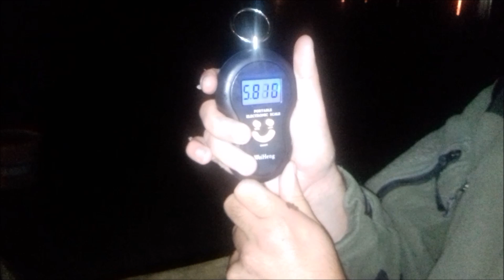Nasz sposób na amura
Cześć.
Z racji tego że jest to pierwszy film z karpiowania proszę was o wyrozumiałość.
Wybraliśmy się z Marcinem na mały zbiornik PZW w województwie Świętokrzyskim w poszukiwaniu karpi/amurów.
Z racji tego że nie mieliśmy wcześniej możliwości aby sobie podnęcić miejscówkę nie liczyliśmy na jakieś super efekty.
A co się udało to już sami zobaczcie.